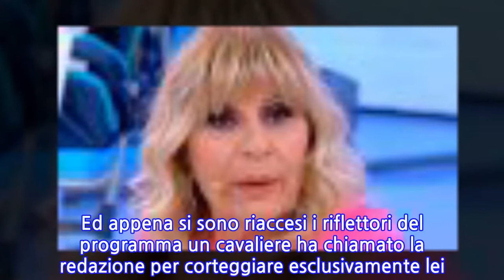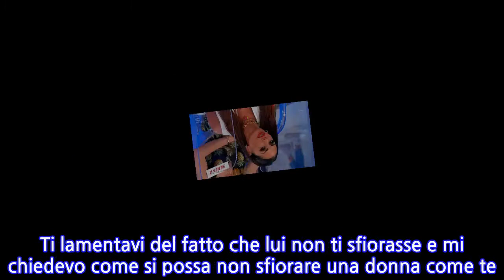“Esco con lui”. Ida Platano, clamoroso a Uomini e Donne. Nuovo amore per lei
In attesa di capire se ci sarà o meno un ritorno di Roberta Di Padua, nello studio di Uomini e Donne a far parlare di sé è Ida Platano. L’ex fidanzata di Riccardo Guarnieri ha stupito tutti lasciandosi andare con un cavaliere al punto che, più di qualcuno, ha ipotizzato una sua possibile uscita anticipata dal programma. Con Riccardo Guarnieri, ricorderanno i più affezionati telespettatori del programma, non era finita benissimo.Come, del resto, non era finita benissimo tra Riccardo e la rivale di Ida Platano: Roberta Di Padua, arrivati a un violento scontro con uno scambio di accuse reciproco. Da quei giorni sono passati ormai tanti mesi. Ida Platano è tornata ad accomodarsi al centro dello studio. Ed appena si sono riaccesi i riflettori del programma un cavaliere ha chiamato la redazione per corteggiare esclusivamente lei. Si tratta di Graziano Amato, 43 anni, napoletano che attualmente vive e lavora come agente di commercio a Muro Lucano, in provincia di Potenza.“Per lavoro non riesco a seguire molto il programma. Nella scorsa stagione, però, mi sono imbattuta in una puntata guardando lo scontro con il tuo ex. Ti lamentavi del fatto che lui non ti sfiorasse e mi chiedevo come si possa non sfiorare una donna come te. In televisione sei bellissima, ma da vivo ancora di più”, ammette Graziano che non ha figli e non è mai stato sposato.Ma non lui il cavaliere che ha fatto girare la testa a Ida Platano, bensì Marcello. La frequentazione tra i due va infatti molto bene, nonostante Ida stia cercando di non illudersi. Ha vissuto in precedenza diverse delusioni, in particolare con il suo ex Riccardo. Ida e Marcello sono usciti insieme e sono persino arrivati a baciarsi.Marcello ha 47 anni e vive a Torino dove lavora come agente immobiliare. Nello studio del dating show di Canale 5 ha svelato di non avere figli e di non essere mai sposato. È arrivato nel programma condotto da Maria De Filippo per mettersi alla prova e provare a trovare l’amore. Non esclude il fatto di poter diventare padre in futuro magari proprio conoscendo la persona giusta a Uomini e Donne.
INFORMATION
• Source: caffeinamagazine